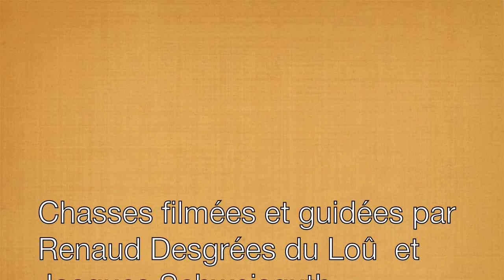TUR HUNTING (Chasse) CAUCASUS CAUCASE AZERBAIDJAN by Seladang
Chasse du Tur du Caucase de l'Est, dit "Tur cylindricorne", en Azerbaïdjan. Expédition guidée et filmée par Renaud DESGREES du LOU et Jacques SCHWEISGUTH.

Hunting for East Caucasian Tur in Azerbaidjan.
Professionnal hunter and videographer : Renaud DESGREES du LOU and Jacques SCHWEISGUTH.